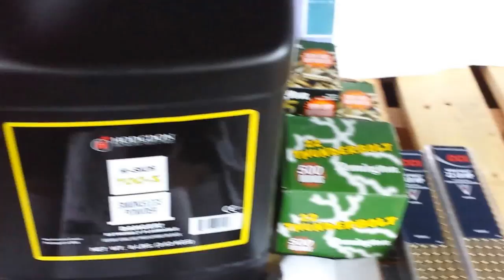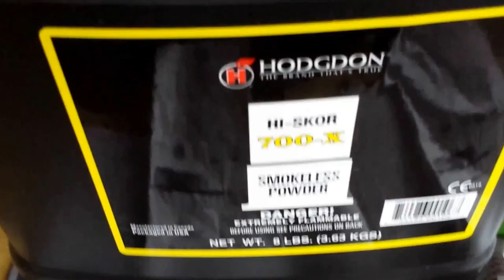8 14 14 Ammo and Powder.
Juke on the Federal Reds snagged a fix with some powder. .